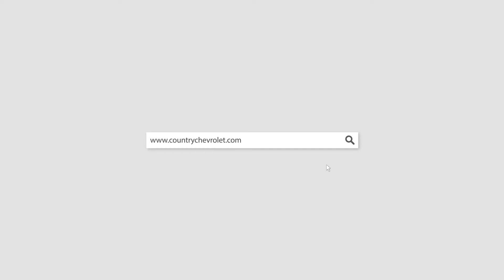20135AA 2019 Chevrolet Silverado Blue